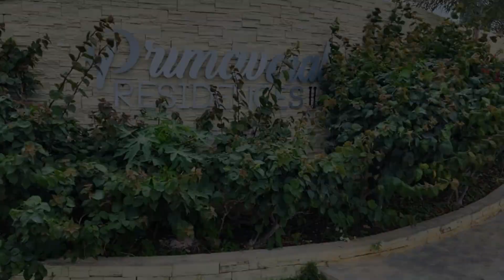Casa en Venta en Punta Cana 20291023D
Venta y alquiler de fincas, casas de campo, casas residenciales y para retirarse (jubilación), solares, terrenos agricolas y urbanos, locales comerciales, oficinas apartamentos y propiedades turísticas.  Ofrecemos asesoría inmobiliaria y comercial, también brindamos consultoría financiera en proyectos de emprendimiento empresarial.

Servicios Inmobiliarios y Gestión Comercial.